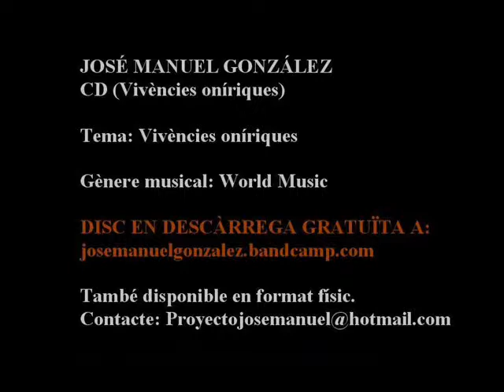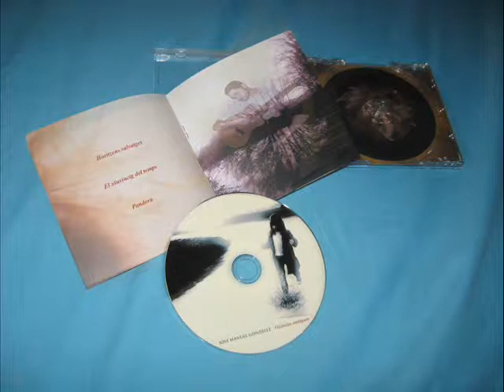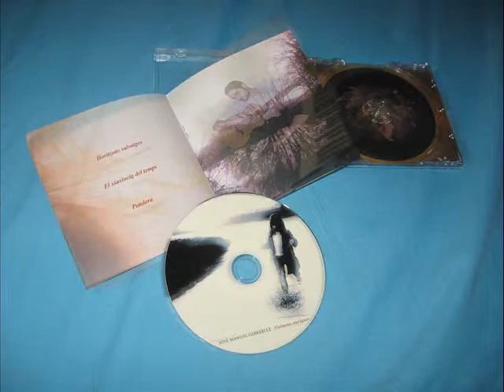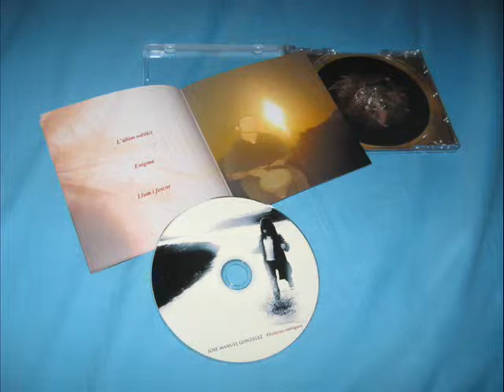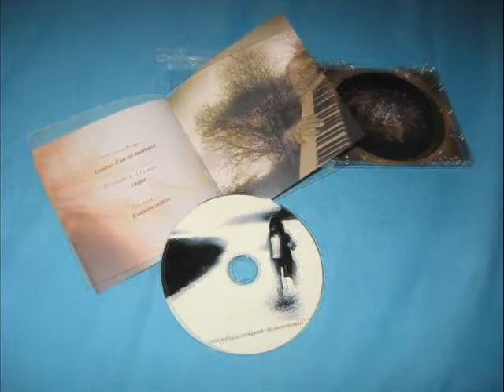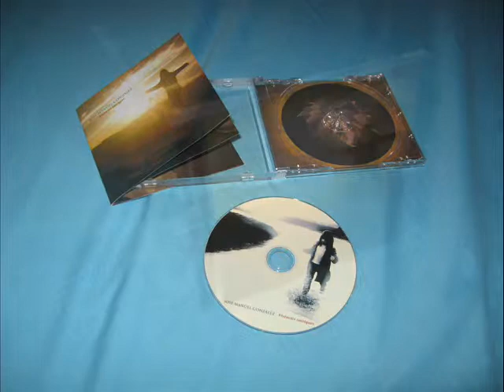JOSÉ MANUEL GONZÁLEZ CD (Vivències oníriques)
JOSÉ MANUEL GONZÁLEZ
CD (Vivències oníriques)

Tema: Vivències oníriques

Gènere musical: World Music

També disponible en format físic.